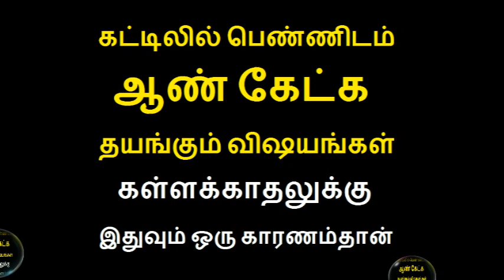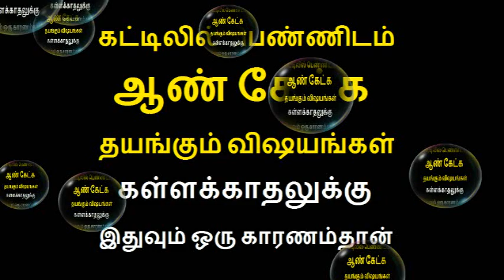மனைவியிடம் கணவன் கேட்க தயங்கும் விஷயங்கள் விவாகரத்துக்கு இதுவும் ஒரு காரணம் தான்